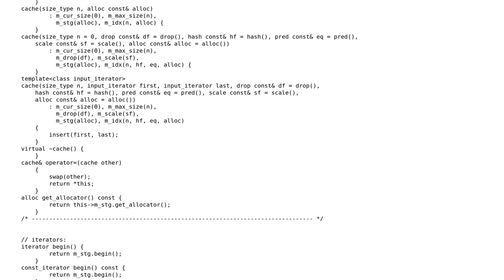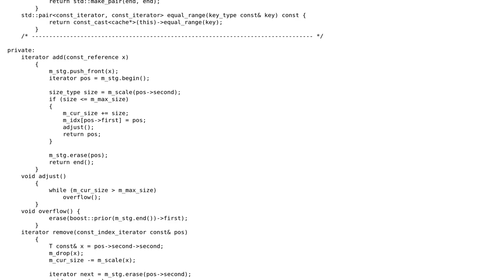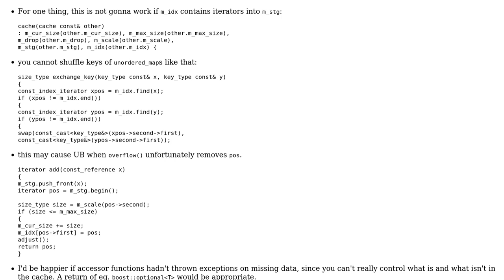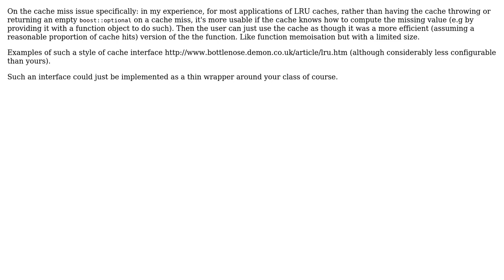Last-recently-used (LRU) cache container class (2 Solutions!!)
Last-recently-used (LRU) cache container class

With thanks & praise to God, and with thanks to the many people who have made this project possible! | Content (except music & images) licensed under CC BY-SA | Music | Images & others | With thanks to user timday user jpalecek user Jamal user 0xbadf00d and the Stack Exchange Network Trademarks are property of their respective owners. You are responsible for your own actions.